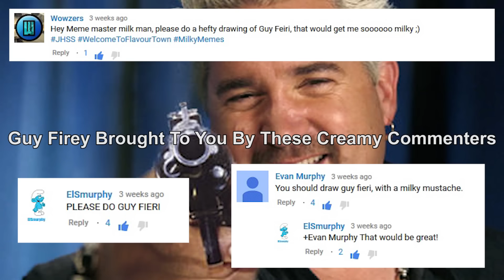How To Draw Guy Fieri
Hey There My Milky Members ( ͡° ͜ʖ ͡°), Its your man MilkyJ creamin' atchya with another dank drawing video. Today I will teach you how to draw the spiciest chef in flavor town. And I'm not talking Ainsley Harriot, I'm talkin' Guy Freakin Ferari. Join me as we slither thru a step by step drawing dynamic all about this man and his superior chefing skills. Now Let me take you to flavor town sailor, Strap on in tight, I hope you enjoy the ride ( ͡° ͜ʖ ͡°).